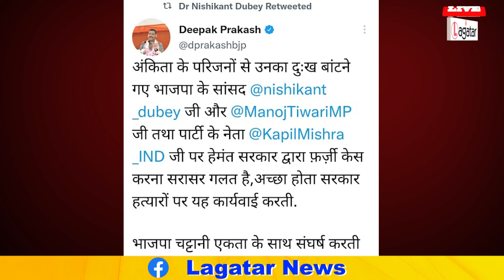झारखंड में BJP की दबंगई, निशिकांत दुबे, मनोज तिवारी, कपिल मिश्रा समेत 9 पर FIR || Live Lagatar